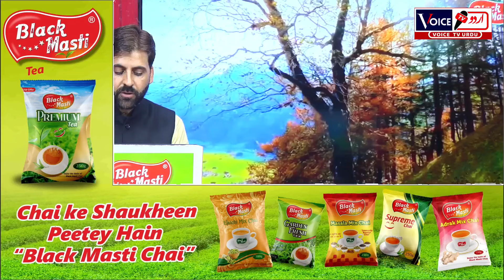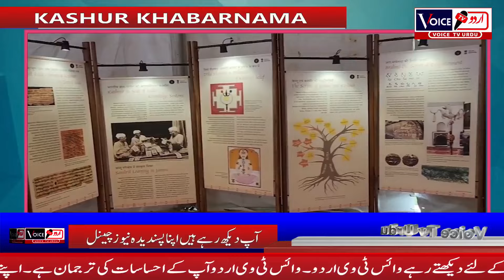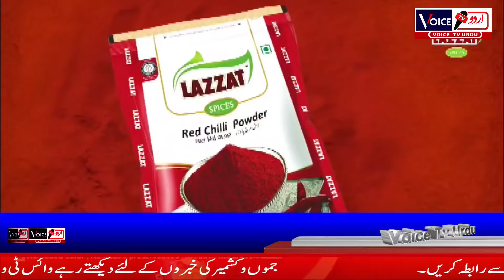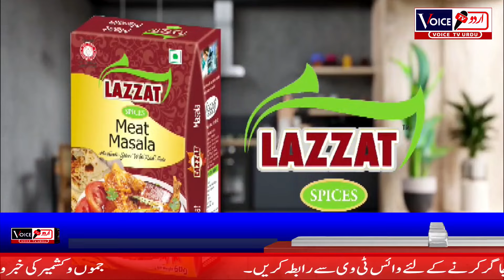KASHUR KHABARNAMA WITH RIYAZ AHMAD